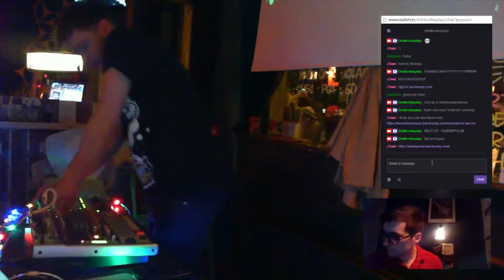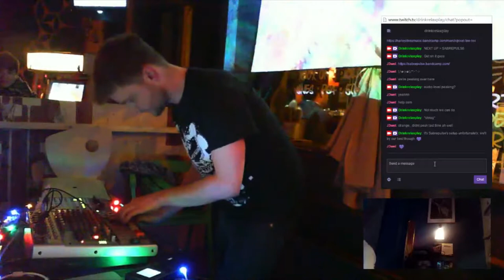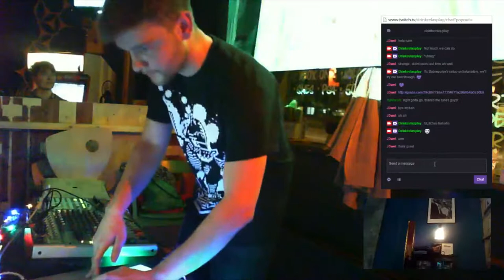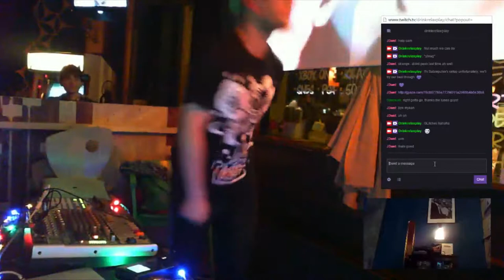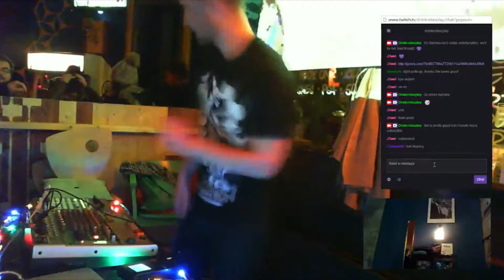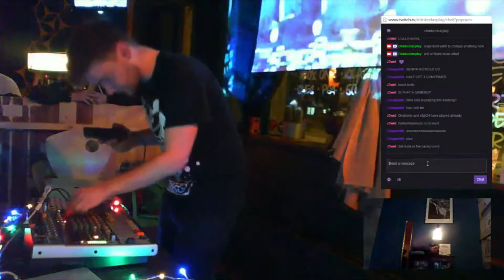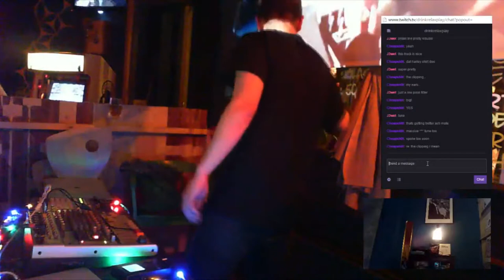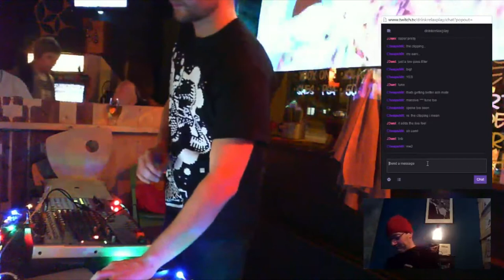Sabrepulse - Live at Loading Turbo City (28-03-2015)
Sabrepulse live at Loading Turbo City in UK, recorded from Twitch stream (thanks for that!).